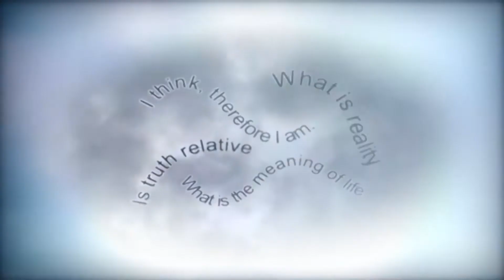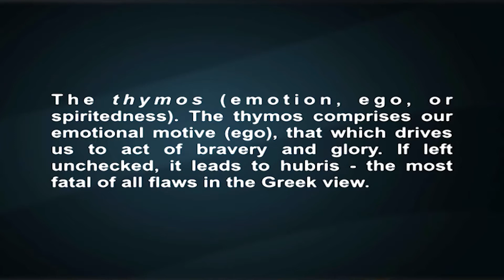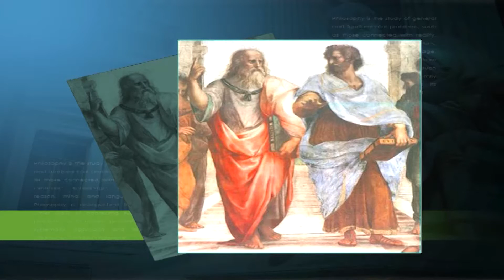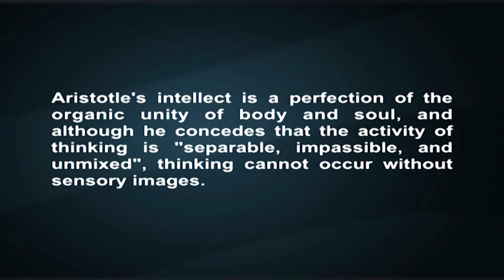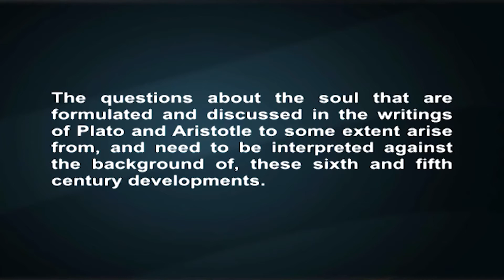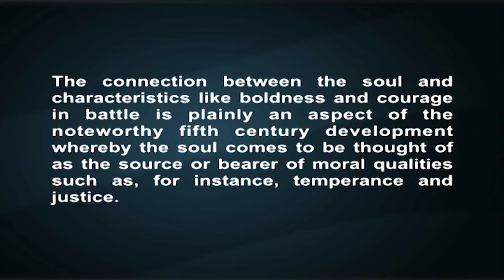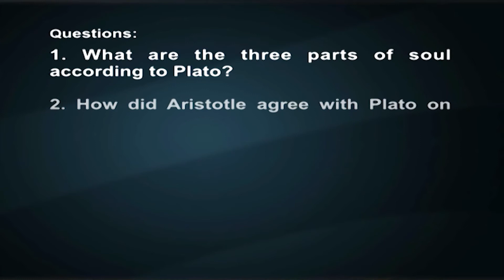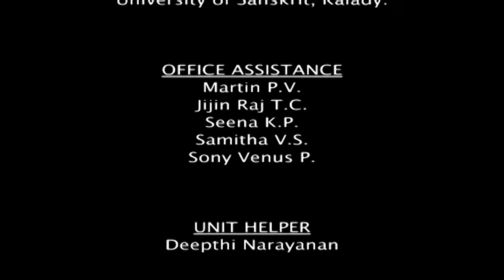21 CONCEPT OF THE SOUL